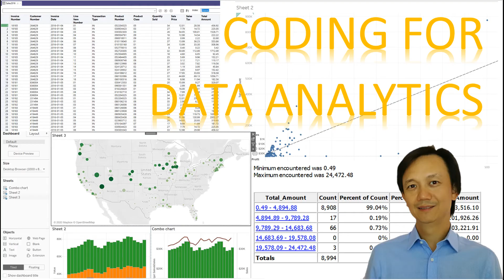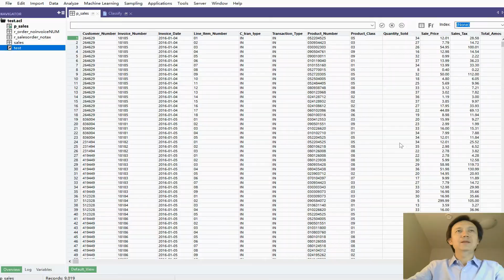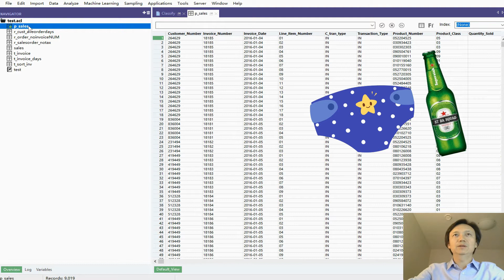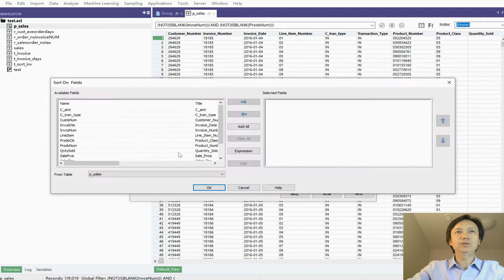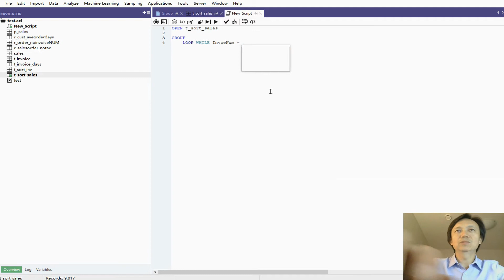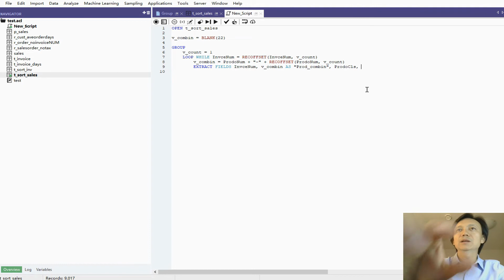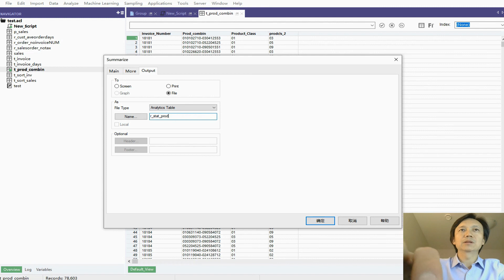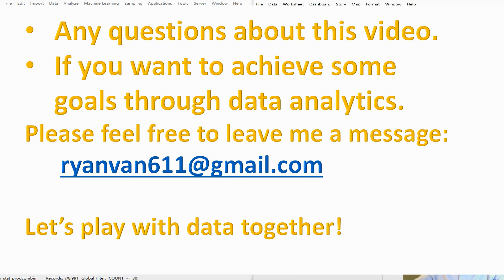Coding for data analysis models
Demonstrate how to program for data analysis models.  Maximize the benefit of data analytics by Continuous Monitoring.